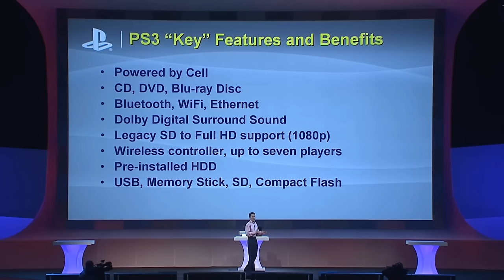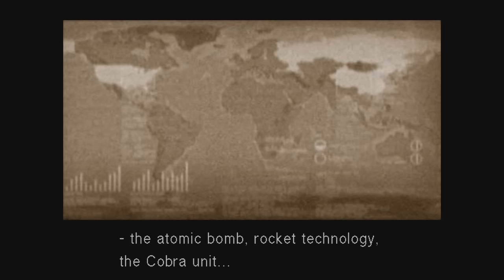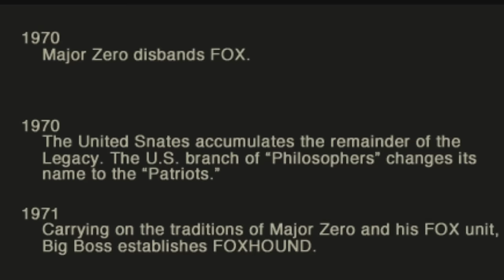So I've Finally Played Metal Gear Solid 3: Snake Eater...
So after the release of Metal Gear Solid 2, Kojima and the team quickly got to work on their next sequel, with the plan being that it would become a launch title for Sony’s upcoming PlayStation 3. The team planned a lot of the technical aspects of the game around the power of the new hardware, but due to the fact that the new system wouldn’t release until the holiday season of 2006, the development of Metal Gear Solid 3 was moved back to the PlayStation 2, and it would ultimately release in November of 2004, a whole two years ahead of the original schedule. And while sequels in the Metal Gear series can definitely be controversial, this one would go on to become the majority of player’s favorite game in the series. And on top of that, returning viewers will know that an upcoming remake of this game is the entire reason I started this series in the first place, so there’s a little bit of excitement going in for me too. So is Metal Gear Solid 3: Snake Eater really the best game in the Metal Gear franchise so far, or does it fall short of what came before it? Well, let’s talk about it.

Metal Gear Solid 3: Snake Eater is a 2004 action-adventure stealth video game developed and published by Konami for the PlayStation 2. It was released in late 2004 in North America and Japan, and in early 2005 in Europe and Australia. It was the fifth Metal Gear game written and directed by Hideo Kojima and serves as a prequel to the entire Metal Gear series. An expanded edition, titled Metal Gear Solid 3: Subsistence, was released in Japan in late 2005, then in North America, Europe and Australia in 2006. A remastered version of the game, Metal Gear Solid 3: Snake Eater - HD Edition, was later included in the Metal Gear Solid HD Collection for the PlayStation 3, Xbox 360, and PlayStation Vita, while a reworked version, titled Metal Gear Solid: Snake Eater 3D, was released for the Nintendo 3DS in 2012. The HD Edition of the game was included on the Metal Gear Solid: Master Collection Vol. 1 compilation for Nintendo Switch, PlayStation 4, PlayStation 5, Windows, and Xbox Series X/S on October 24, 2023. The same year, Konami announced a remake, entitled Metal Gear Solid Delta: Snake Eater, for PlayStation 5, Windows, and Xbox Series X/S.